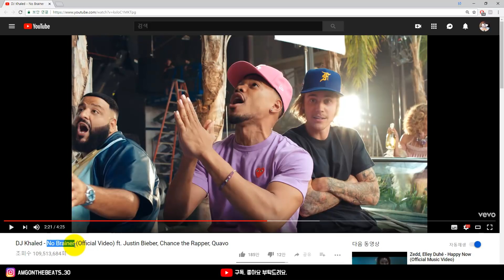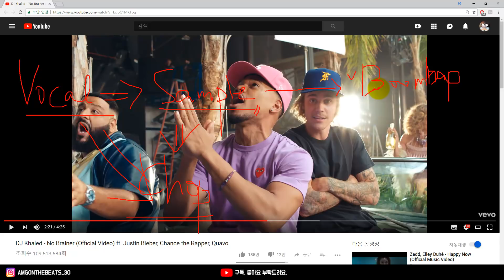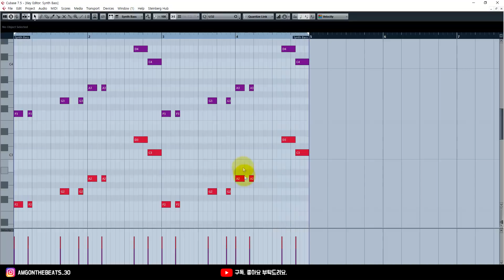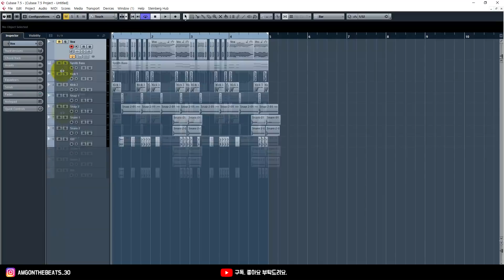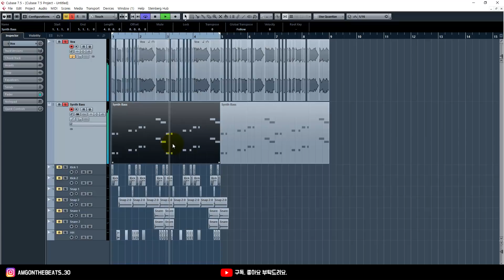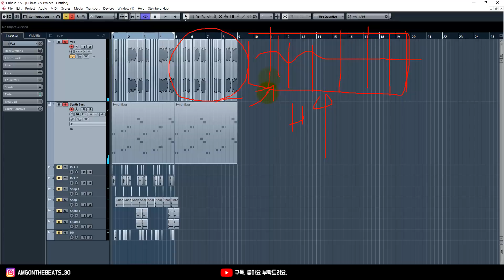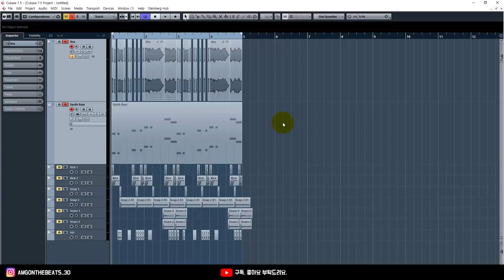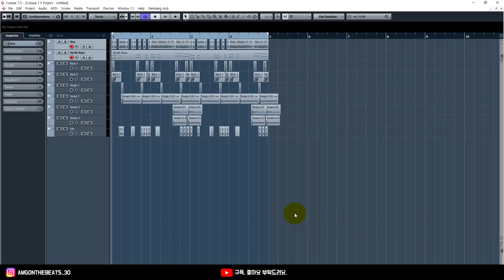보컬 샘플 찹핑하고 연습하는 꿀팁 | DJ칼리드,저스틴 비버,찬스 더 래퍼,퀘이보 - No Brainer | How to make DJ Khaled's No Brainer